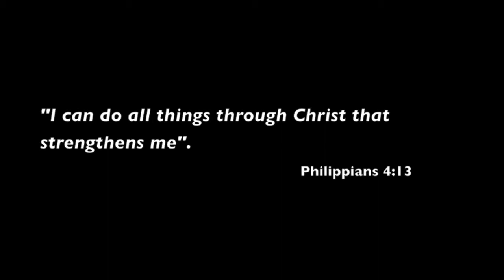'Achievement" A Message From The Children of Kingdom Life Ministries Intl.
You Can Do ALL things Through Christ That Strengthens You.